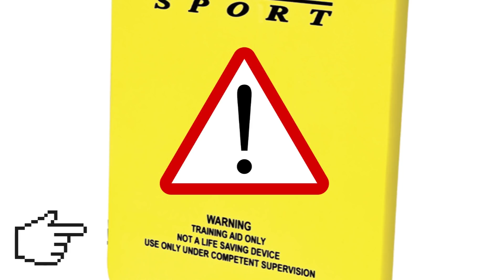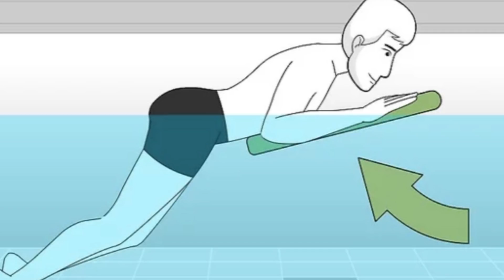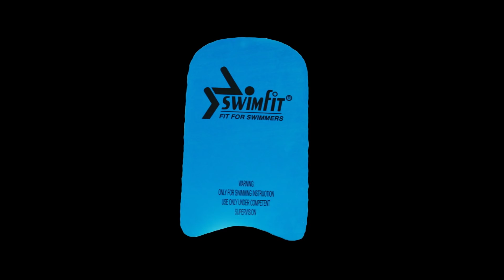Yüzme Ekipmanları I AYAK TAHTASI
Yüzme Tahtası diğer bir adıyla Ayak Tahtası (kick board) gerek acemi gerekse de müsabık yüzücüler tarafından sıklıkla kullanılan yardımcı bir araçtır. Her zaman olduğu gibi marka modeller diğerlerine oranla daha pahalıdır ama emin olun ki hepsi aynı amaca hizmet eder. Hatta sıklıkla tüketilen bu ürünleri maliyeti azaltmak için yan sanayi olarak kendisi temin eden kulüpler bile vardır. İşte size zemin kaplama malzemesi artıklarından elde edilmiş bir yüzme tahtası örneği. Piyasadakilerden daha sağlam ve daha ucuz.

Konumuza geçmeden önce müsadenizle bir uyarıda bulunmak isterim: Yüzme tahtası can kurtarma aracı değildir. Yani üzerine ağırlık uygulandığında su içine gömülen malzemeden imal edilir. Bu nedenle acemi yüzücülerin buna güvenerek tek başlarına riskli davranışlardan kaçınmaları gerekir. iyi seyirler..